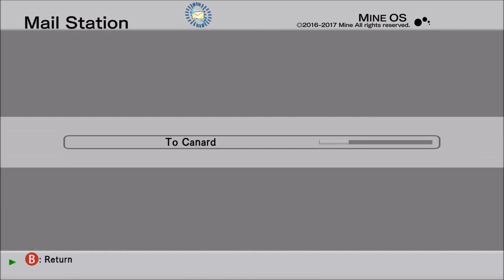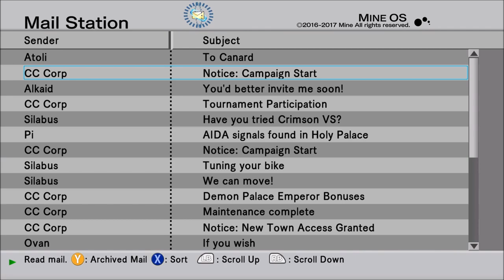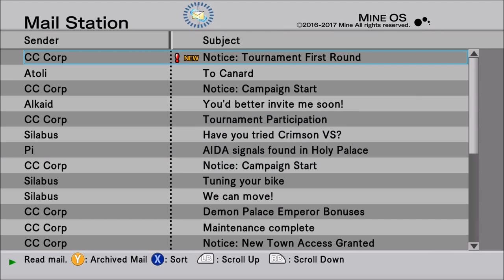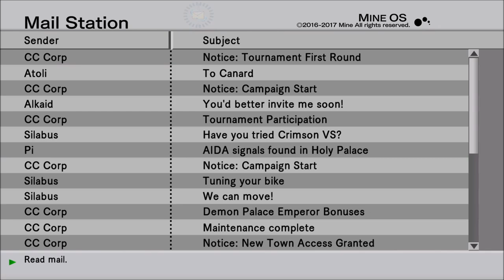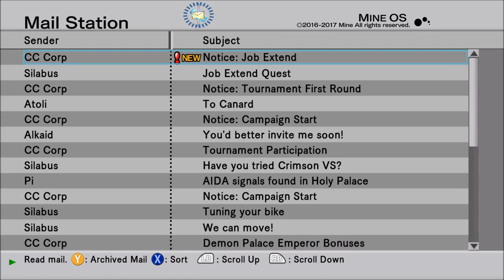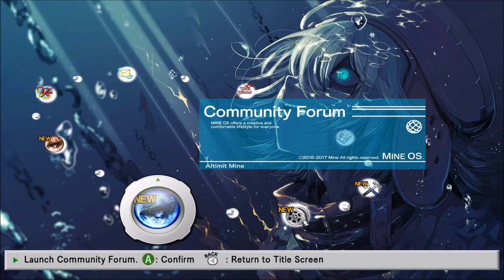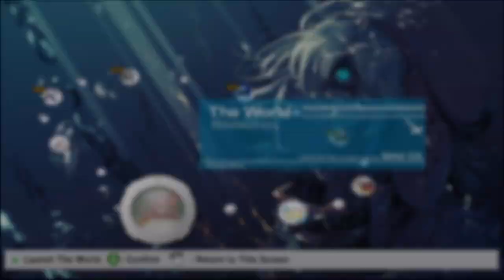Let's Play .hack//G.U. Last Recode - Part 54 - Game Flow Is SOOOO Bad!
Apparently, my frustrating level is rising with how the game paces itself.  I'd like to do more than 1 thing before having to log out of "the world" and check an e-mail to literally go back to the exact same place.  Sorry folks for being negative.  Am I wrong?  I feel like they made some really bad choices for how the game is played.  Please, tell me your thoughts.  :)

Let's Play .hack//G.U. Last Recode!  I played the original .hack game that released on the PS 2 nearly 15 years ago.  I was a big fan and even ended up playing the next in that series.  I eventually lost track of the series, but when I saw this, I knew I had to have it.  This takes the second trilogy, the .hack//G.U. trilogy, restores and remasters it, and adds a fourth volume to the story.  I get to fall in love with a forgotten series from my childhood that I loved, all over again.  :D  I hope you enjoy the ride!